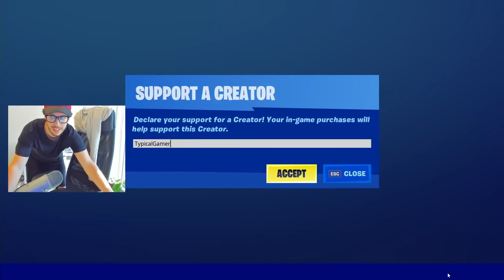I Went UNDERCOVER in a GOLD ONLY Tournament! (Fortnite)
I stream sniped my girlfriend's gold boss only tournament in Fortnite Chapter 2, Season 3 gameplay with Typical Gamer!